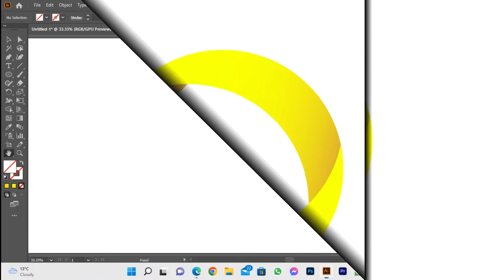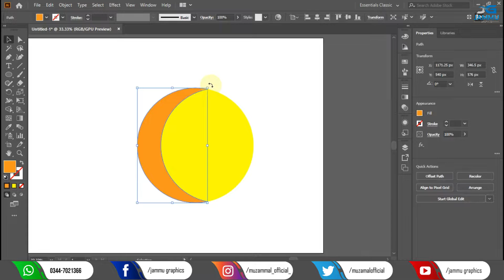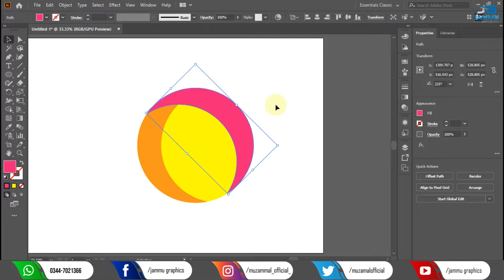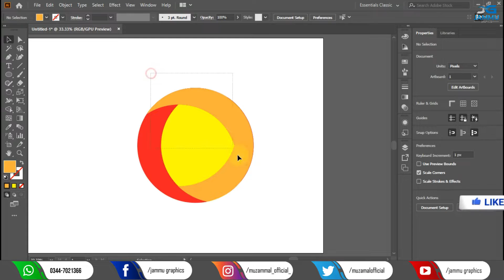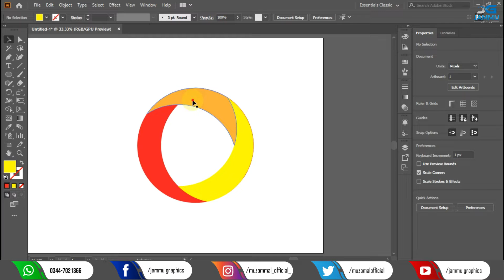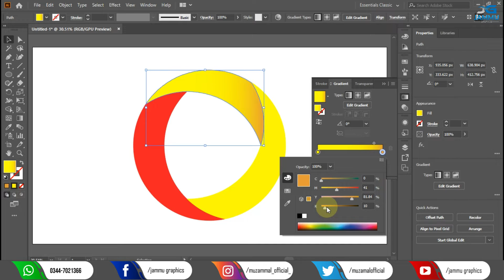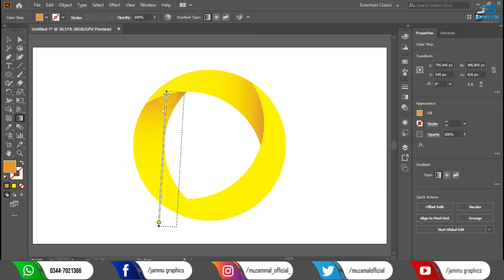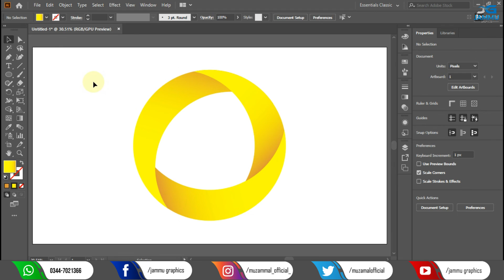How to make a circle vector logo in Illustrator | Illustrator Tutorial | Jammu Graphics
Hi guys...